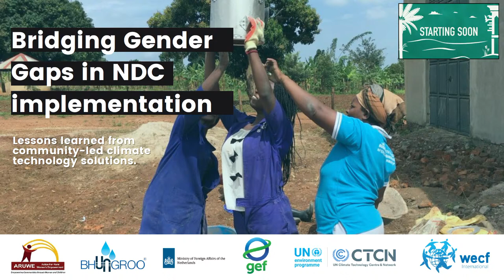COP28: Bridging Gender Gaps in NDC implementation: lessons learned from community-led climate tec...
Organized by WECF.

To achieve the Paris Agreement goal, we must adopt feminist approaches to implement NDCs that address the multiple intersecting climate, biodiversity, and economic crises.  This event will facilitate a dialogue among governments, UNFCCC bodies, international and grassroots organizations to learn from the experiences of community-led climate technology initiatives that can help bridge gender gaps in climate action. Objectives of the session are:
-To support parties and stakeholders in understanding how integrating just transition, gender equality, and human rights principles can help improve their NDC implementation.
-To underline the need to consider the experiences and knowledge of local, indigenous, and feminist organizations in the design and implementation of climate technologies.
-To inform decision-making bodies and parties on the cross-cutting benefits of strengthening gender responsiveness mechanisms in climate technologies and policies.